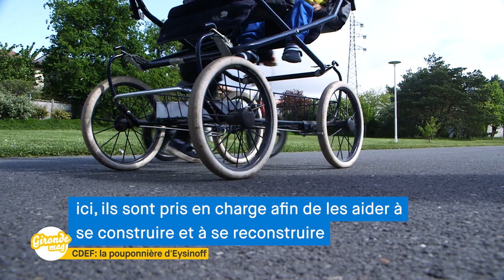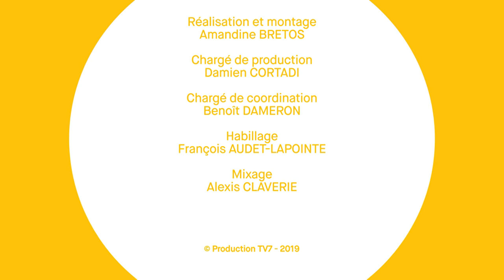Gironde Mag' - La pouponnière d'Eysinoff